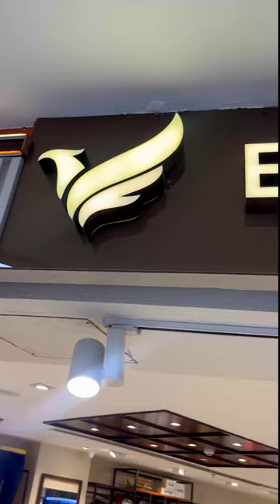BlackBerry at Pacific D21 Mall, Dwarka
Gentlemen the BlackBerrywear store at Pacific D21 Mall, Dwarka, is draped in shades of Spring Summer 2023. 👕

Step into comfort with their latest collection of stylish & trendy menswear. Build your wardrobe today with sharp formals & casuals from Blackberrys! 🛍️